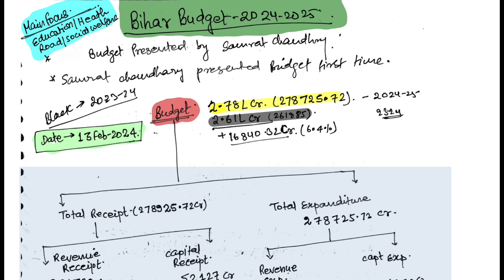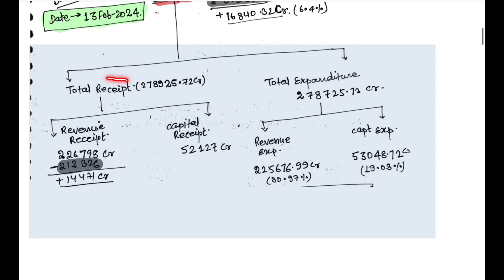Bihar Budget 2024-25 || Bihar budget tricks || 70th BPSC important current Affairs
Download pdf
इसके अलावा बिहार परीक्षा से जुड़ी खबरों और विज्ञान, तकनीक, इतिहास, भूगोल, अर्थव्यवस्था और पिछले वर्ष के प्रश्नों के अलावा अन्य विषयों की तैयारी के लिए भी हमें फॉलो करें।

Watch BPSC 70 current affair play list

Bpsc Related material will be provided.

Material list:
Bihar special subject like polity, History, Geography, Maths, Science. And BPSC previous year question
BPSC question.
bpsc strategy
pratiyogita darpan for bpsc
target BPSC
bpsc 70th notification 2024
update
vision bpsc current affairs
bpsc important topics

70th BPSC notification
BPSC Bihar budget

bpsc syllabus, BPSC 70th strategy, latest bpsc notific